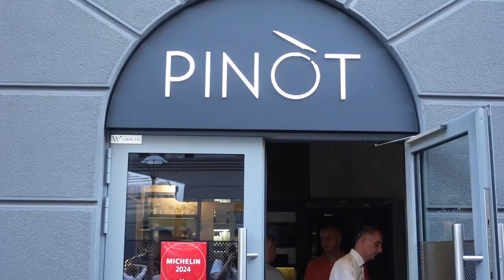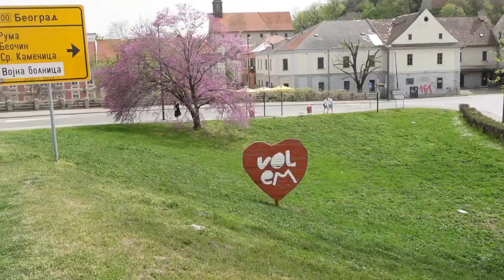episode 6: niall horan on tour/family trip to serbia/exploring novisad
In this video, you will spend all the time with Ksenia, while she is experiencing several events

The central part of this vlog is Ksenia's trip to Serbia to meet her extended family and, of course, her cute dog. Even though she spent only two days there, the vlog is full of views of Belgrade and a day trip to the neighboring city - Novisad. However, before taking the plane to another country, Ksenia was lucky to experience the concert of her dreams together with a great friend.

We hope you enjoy this video and will get in a positive mood just as the Earth is waking up from winter. Follow us for new content and interesting places to visit in the Netherlands and worldwide!

We are happy you are with us! ❄️🍫